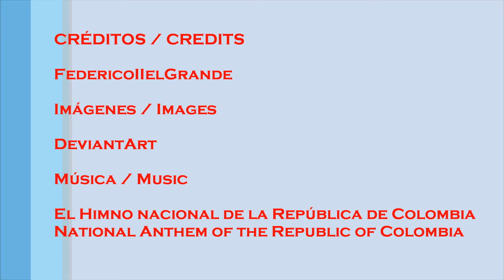Latin Hetalia - Himno de Colombia / Anthem Colombia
Aquí esta el Himno Nacional de la República de Colombia con subtítulos en ingles e imágenes de Latin Hetalia. El oc femenino de la comunidad Latin Hetalia es Catalina Gómezn pero a medida que busque las imágenes me encontré con oc´s femeninos con diferente nombre. El oc masculino es Juan Pablo Marquez Botero.

Catalina Gómezn (Colombia) © es de Quasiarti de Deviant Art y pertenece a la comunidad Latin-Hetalia de la que soy miembro y a la que, de nuevo, agradezco dedico este vídeo.

Juan Pablo Marquez Botero (Colombia) © es de *SIRbluemoustache de Deviant Art quien también es miembro de la comunidad Latin-Hetalia.

Últimamente es noticia las recientes negociaciones que se han llevado a cabo entre el Gobierno de Colombia y la organización terrorista de las FARC. Ya en el pasado se han hecho intentos de acercamientos que han terminado rotundamente mal y no es de extrañar que la sociedad colombiana se muestre un tanto escéptica en esta nueva etapa aun con el ambiente de moderado optimismo que se esta presentando. Pero una cosa es clara Colombia esta dispuesta a poner fin de una vez por todas a las 5 décadas de violencia perpetua que ha vivido y que tanto daño ha causado a la sociedad colombiana.

Invito a tod@s a leer este Fan Fic que me han hecho llegar y que den su opinión. Aquí se describe brevemente lo que ha sido la situación de Colombia en los últimos 50 años respecto a la violencia que por una y otra causa han tenido que pasar desde el conocido episodio de "El bogotazo" de 1948, la violencia a causa de las guerrillas y los grupos paramilitares privados que desde entonces se han librado, golpes de Estado y, como tiro de gracia, el narcotráfico.

Aquí un pequeño destejo de los gritos desesperados de una nación que ya no quiere mas violencia y pobreza que lamentablemente ha sido el destino unilateral de prácticamente toda América Latina en grados diferentes entre países.